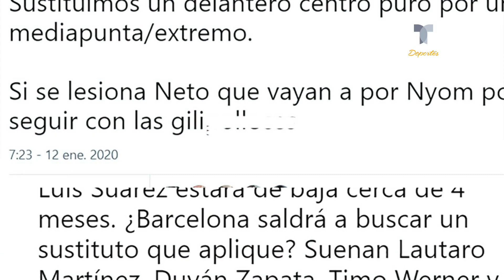El candidato de la afición del Barcelona para suplir a Luis Suárez | Telemundo Deportes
Ante la baja del uruguayo por lesión, los fanáticos del equipo culé sueñan con que el elegido sea un jugador mexicano. ¡Acá, los detalles!